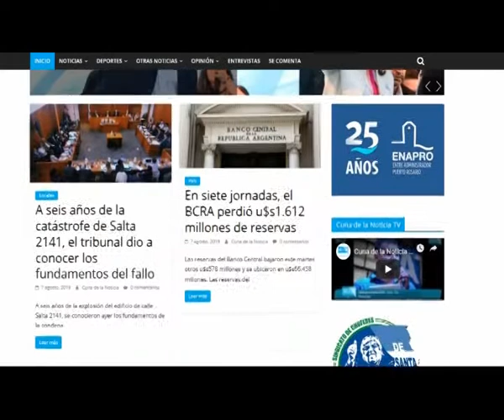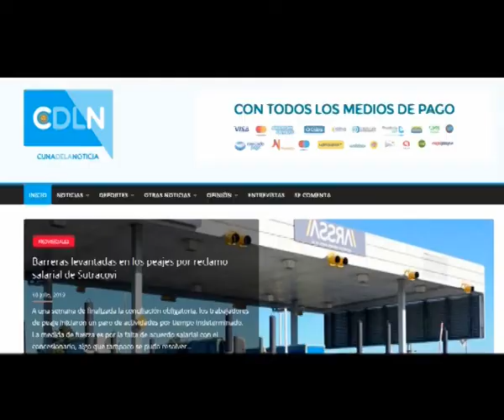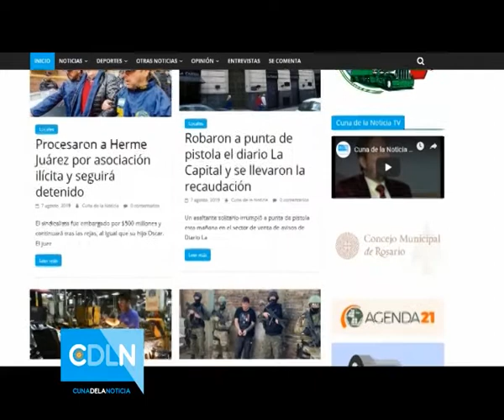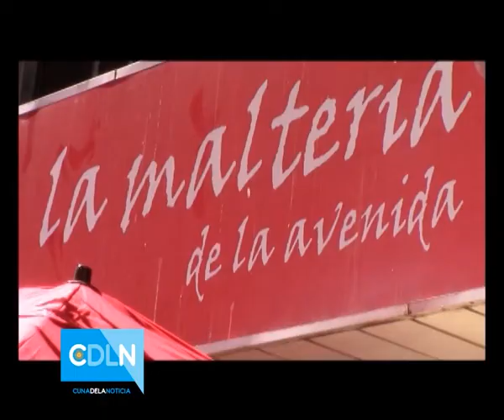Cuna de la Noticia TV. Programa Completo